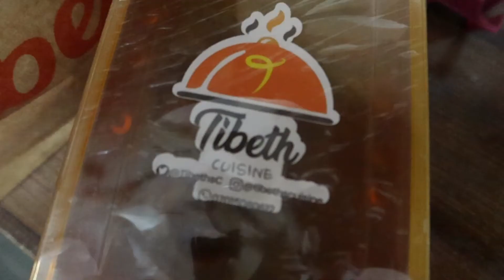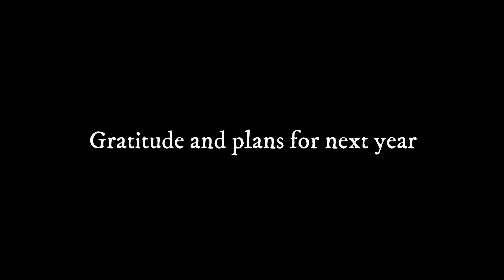VLOG: Last Days Of The Year 2021 | Salsa Dancing, Beach Day, Night Out, Restaurant Hopping, Etc.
Hello,
Here's a vlog showing you most of what I've been up to now the year is ending.

Love,
Ibifubara.